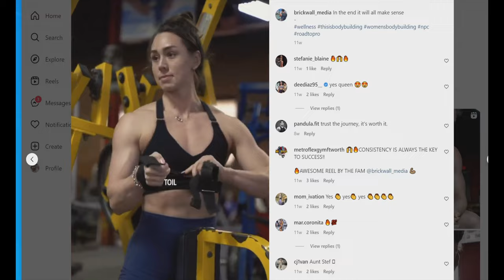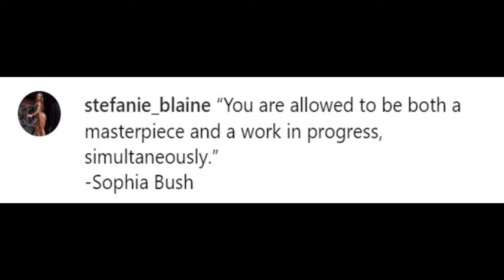RARE HUMAN ALERT: STEFANIE BLAINE - Episode 2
NPC NQ Wellness athlete Stefanie Blaine is our guest on Episode 2 of 'Posing 3 Times in Studio'.

Unleash your potential with 'Posing 3 Times in Studio', a digital TV show where NPC and IFBB athletes reveal their secrets, helping competitors enhance their stage presence.